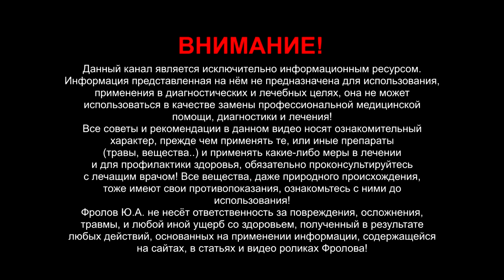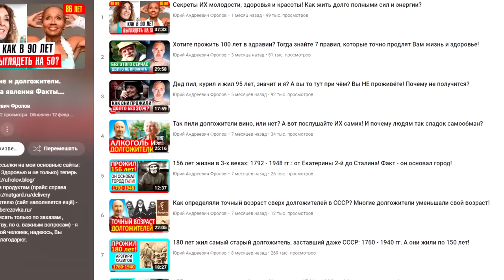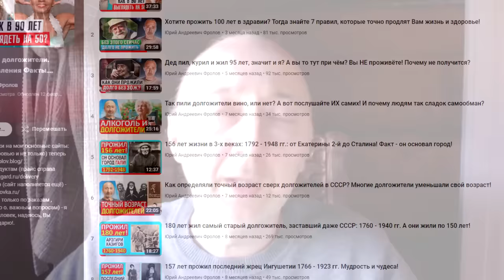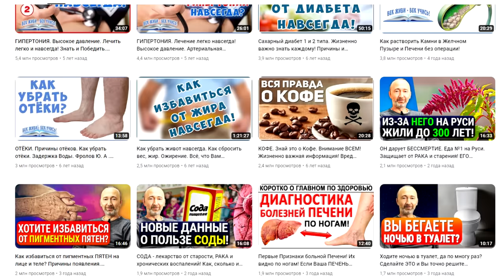Он прожил 145 лет: никогда не болел, полон сил, помнил всё!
145 лет бодрой жизни! Василий Сергеевич Тишкин из Ставропольского края, 1805 года рождения. В 1949 году он дал согласие подвергнуться клиническому обследованию. При росте 166 сантиметров, Василий Сергеевич имел вес 63 килограмма, кровяное давление у него было 110/65 и был абсолютно здоров. В этот 1949 год колхозный бондарь Тишкин выработал 256 трудодней. В 1951 году скоропостижно скончался, в возрасте полных 145 лет. Напомню, что круг Жизни содержит 144 Лета. Он никогда не болел. У него была изумительная память, работал он до конца своих дней, был крепкий, активный, как молодой человек -да Вы сейчас это сами увидите! Самое интересное, что чуть позже эта история получила продолжение. И спустя 10 лет советские граждане узнали еще много интересного о легендарном долгожителе Тишкине — в книге Бориса Могилевского «Мечников». Кстати, в СССР было не мало долгожителей, которые преодолели рубеж в 130 лет. Чего только стоит Ширали Муслимов, который прожил 168 лет! О них у меня были видео – более 20-и целый раздел на канале у меня есть – я оставлю ссылку не него ниже. А ещё в этом видео я поясняю как и зачем люди себя сладостно обманывают, что, мол, "так долго никто не живёт"! Вот посмотрите и послушайте внимательно:

Да! А ниже тем, кто будет возмущаться трудодням -
52:49 - ТРУДОДНИ и налог: что это было?
(55:41 - с этого момента поясняется самое главное)!

👁️ Навигация (тайм-коды) по этому видео:
0:00 - Он родился до войны с Наполеоном, а умер после ВОВ!
1:01 - Паспортов, мол, тогда не было, приписывали возраст..
2:16 - Доказательства точнее Вашего года и дня рождения!
4:06 - Киносъёмка о 142-х летнем дедушке Тишкине В.С.
5:56 - Медобследование/ сведения о этом сверхдолгожителе!
7:46 - А в знаете сколько у меня видео по долгожителям?
8:08 - Почему люди обманываться рады, что так долго не живут?